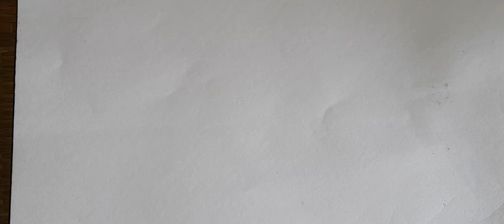DRAWING NATURAL BEAUTY PICTURE, STEP BY STEP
DRAWING NATURAL BEAUTY PICTURE,  STEP BY STEP , very easy

color drawing. step by step